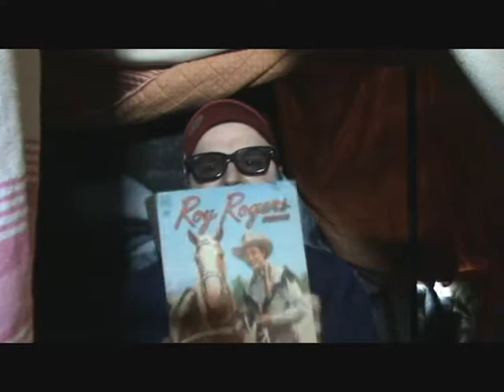Blanket Fort and comic books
Forts, Comic Books and Movies...these are a few of my favorite things.